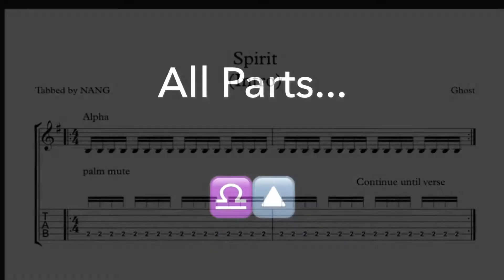Ghost: Spirit - Tab Pack Request Page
These full tab packs take a lot of time to complete.
If you would like a copy of this sent to you and would like me to do these in the future I will have to charge a small fee (£1 as I am from the UK)

Be sure to include your email and I will send packs out as soon as I can. Please allow 24 hrs. But hopefully sooner.

Also what other songs would you like tabbed?

Thanks
Let’s see how this goes.
NotANamelessGhoul